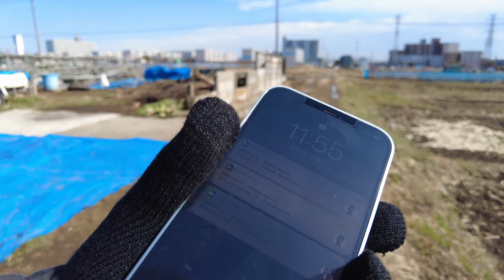M1 MacBook Pro 13インチ使ってみた感想【2021/02/02】DJI Pocket2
-  DJI Pocket2
-  MacBookPro13(M1) / DaVinci Resolve 17 Beta
- 撮影日 : 2021/02/02
Music :  Music : Andrew Applepie - Chill T.F. Out - Hate To Say I Told You So (Album)